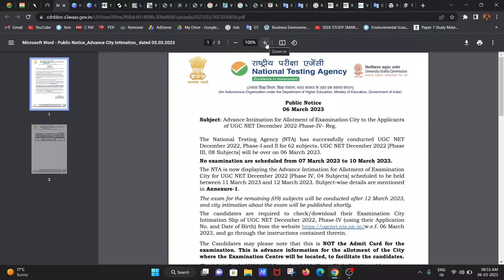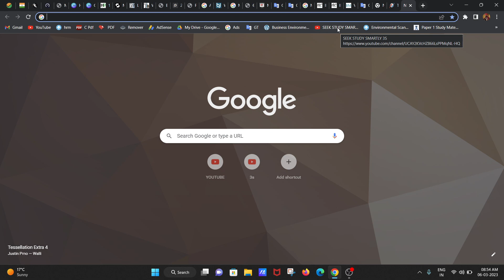UGC NET 2023🚨🚨 // Phase 4 // NEW UPDATE // 6 March 2023 // Advance Intimation for Examination City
Keys:-
Ugc net 2023 free ugc classes, paper 2 commerce free classes,
paper 2 management free classes, jrf stratgy, ugc net exam stratgy